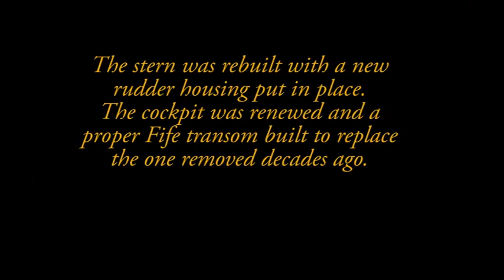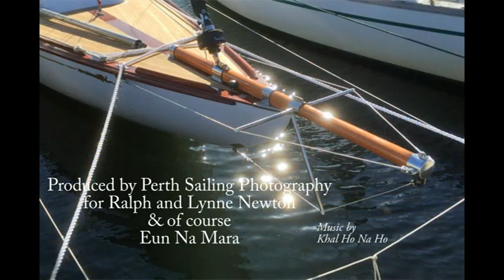Eun Na Mara - Video 1